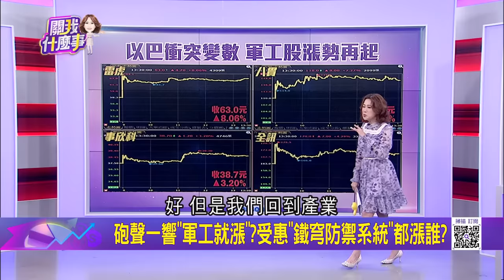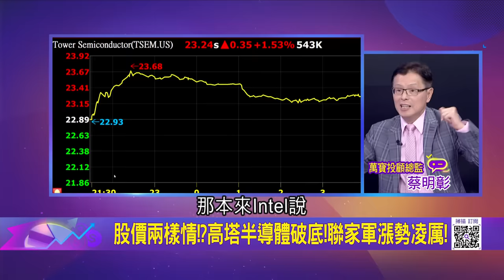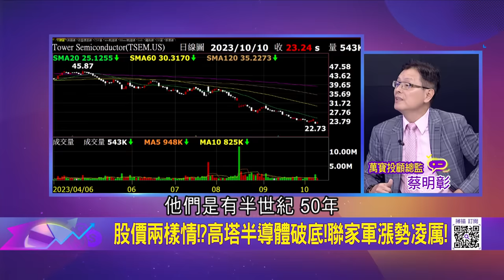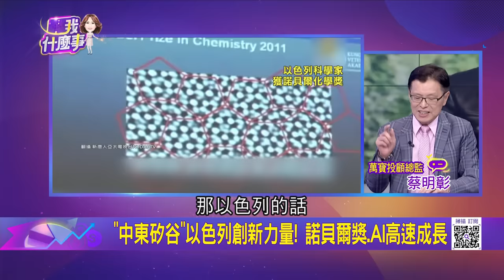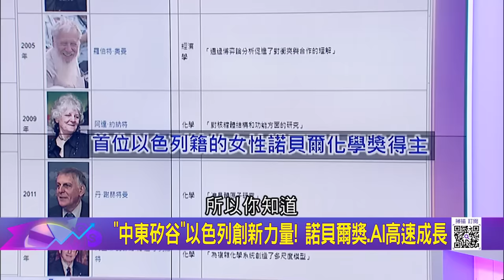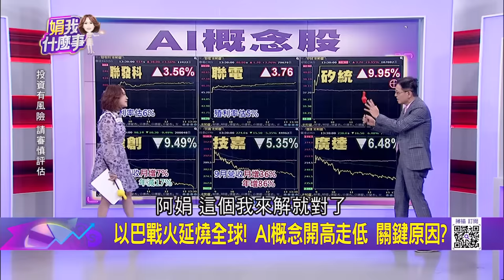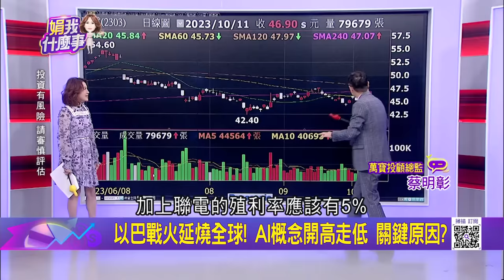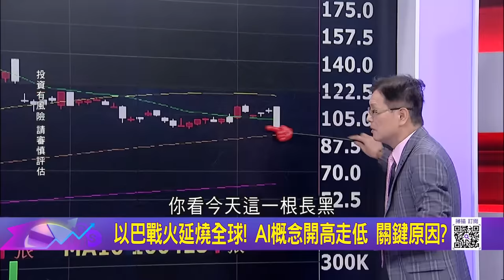輝達2024年推新AI晶片B100! 台積電已奪此晶片單? M1晶片處理器幕後推手是蘋果以色列研發中心?│陳斐娟 主持│20231011｜關我什麼事 feat.蔡明彰